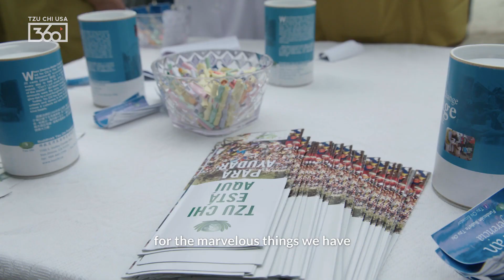Interfaith Buddha Bathing in Canoa For United Strength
Amid Tzu Chi’s “Rebuilding With Faith” mission to reconstruct a local church in Canoa, the entire community joined together to work with love to host an interfaith Buddha Bathing Ceremony in the spirit of universal love and courage. This is the first time local volunteers have organized an entire Tzu Chi event on their own accord! Buddha Masters and honored guests joined the beautiful ceremony for a unified goal of strengthening the Canoa community and re-establishing hope in the aftermath of the 2016 Ecuador earthquake.